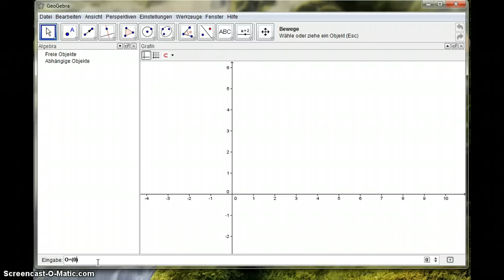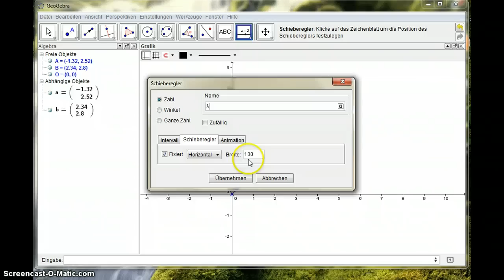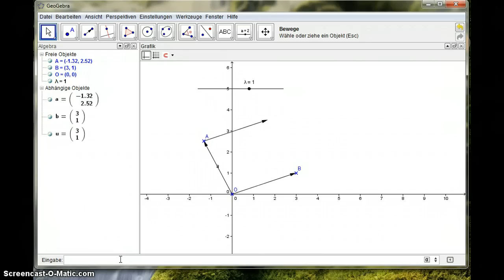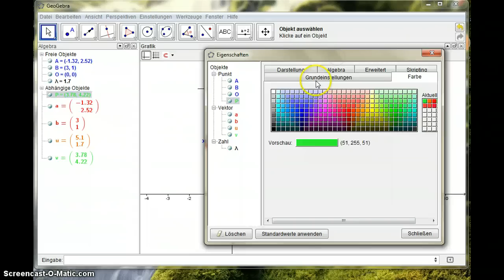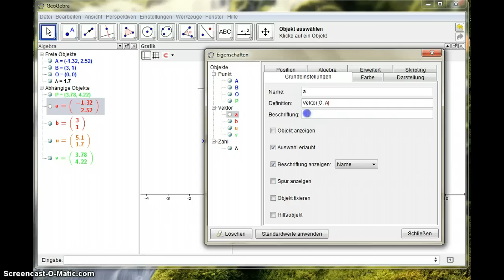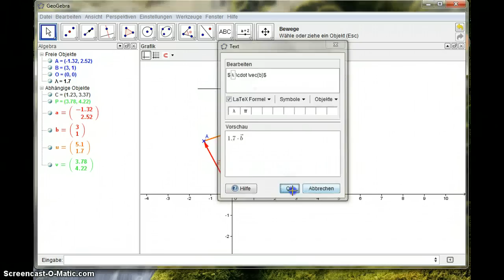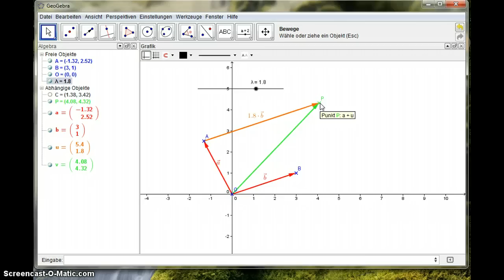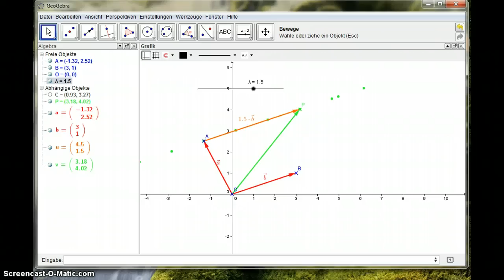Parametergleichung Gerade 2D aus zwei Vektoren